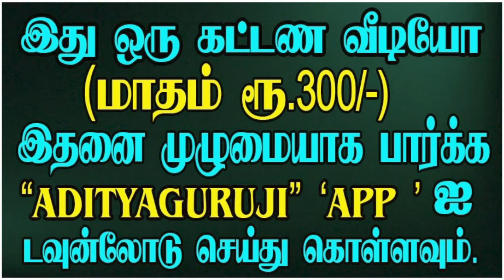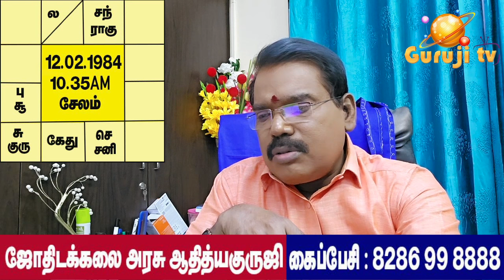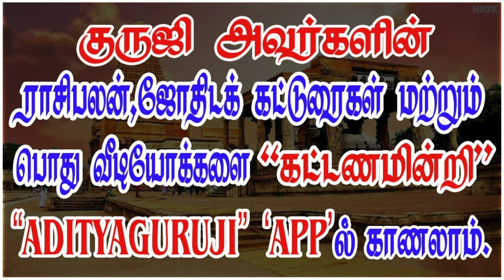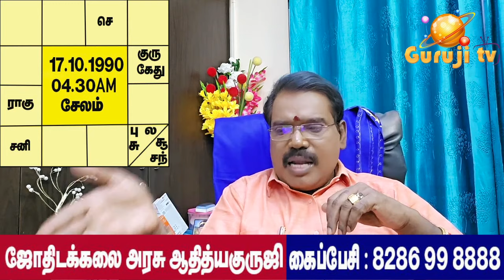Who is getting married? Won't it? யாருக்கு திருமணம் ஆகும்? ஆகாது? PREMIUM TRAILER - 541#adityaguruji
திருமணம் ஆகாத அமைப்பு மற்றும் ஆகின்ற நிலைமை... குருஜியின் கட்டண வீடியோ.